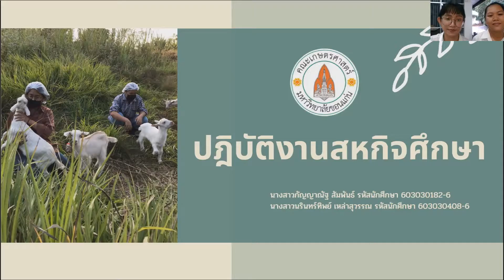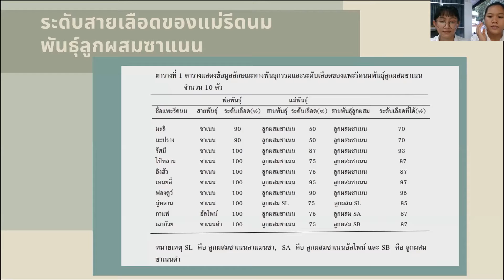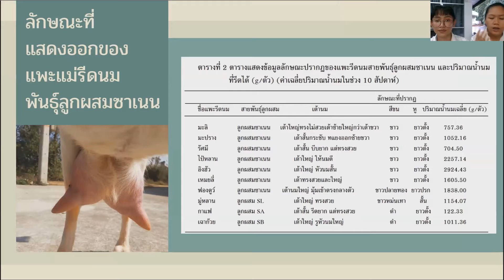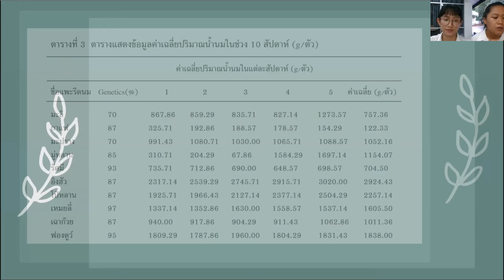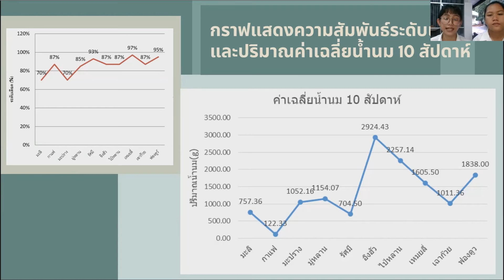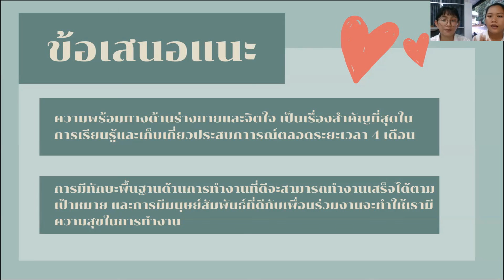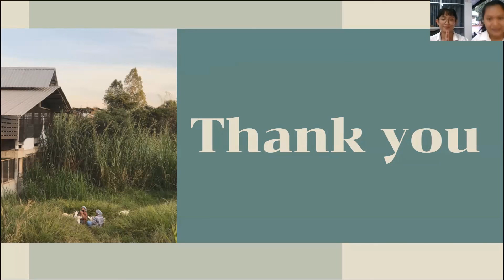VDO สหกิจศึกษา โดย กัญญาณัฐ สัมพันธ์ และ นรินทร์ทิพย์ เหล่าสุวรรณ